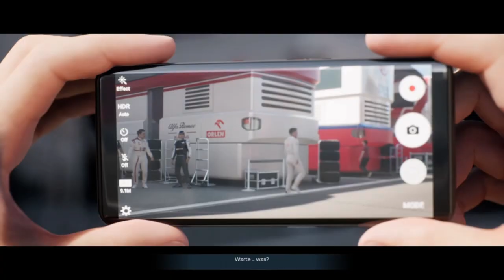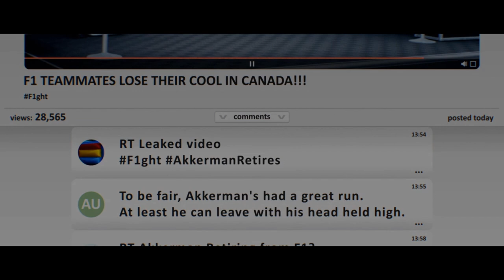F1 2021 Braking Point Story #11 Kapitel 10 Der schnellere gibt nach